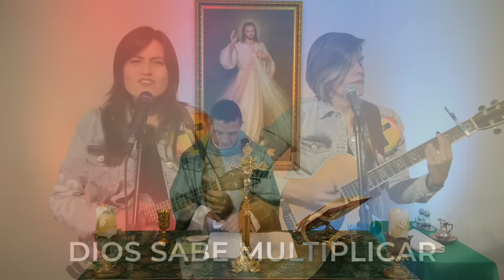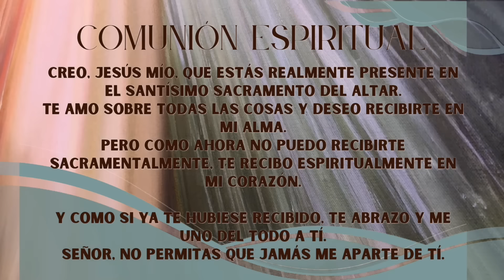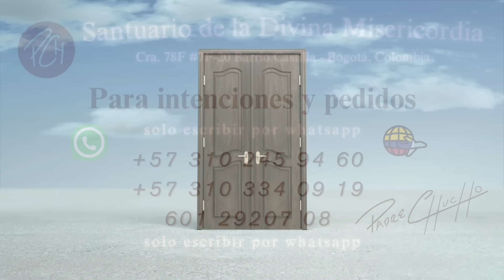Padre Chucho - La Santa Misa (Domingo 3 de Noviembre)